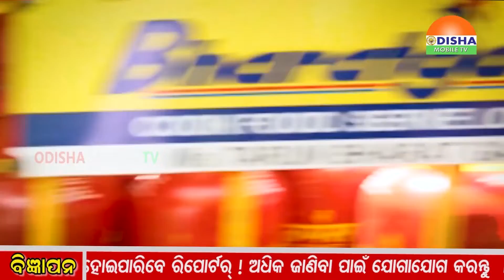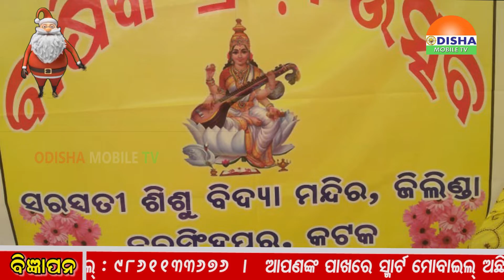25 DEC 19 ଦ୍ୱିପ୍ରହର ଜିଲ୍ଲା ଖବର ସାରା ଦୁନିଆଁର ଟିକନିକ ଖବରକୁ ନେଇ ସାରା ଓଡିଶାକୁ ଯୋଡିବାର ପ୍ରୟାସ#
25 DEC 19 ଦ୍ୱିପ୍ରହର ଜିଲ୍ଲା ଖବର ସାରା ଦୁନିଆଁର ଟିକନିକ ଖବରକୁ ନେଇ ସାରା ଓଡିଶାକୁ ଯୋଡିବାର ପ୍ରୟାସ#କଟକରେ ଶ୍ରୀ ଗଣପତି ବିଦ୍ୟାମନ୍ଦିରର ବାର୍ଷିକ କ୍ରୀଡା ପ୍ରତିଯୋଗୀତା ଓ ପୁରସ୍କାର ବିତରଣ ଉତ୍ସବ ଅନୁଷ୍ଠିତ ।ବାରଙ୍ଗରେ ଦେଖିବାକୁ ମିଳୁଛି ବେଆଇନ ଇଟାଭାଟି,କିନ୍ତୁ ପ୍ରଶାସନ ଚୁପ ।କଳାହାଣ୍ଡିରେ ମେନେଜର ଙ୍କ ହତ୍ୟାକାରୀ ଙ୍କୁ ଧରିବା ପାଇଁ ସାଇଣ୍ଟିଫିକ ଟିମ ଓ ପୋଲିସ ର ସର୍ଚ୍ଚ ଅପରେସନବଡ଼ଚଣାରେ ନାଗରିକତା ସଂଶୋଧନ ଆଇନିକୁ ବାତିଲ କରିବା ଦାବିରେ ସାମ୍ବାଦିକ ସମିଳନୀ ଅନୁଷ୍ଠିତ ।ଦେବଗଡରେ ସପ୍ତମ ବଜରଙ୍ଗ କ୍ରିକେଟ କ୍ଲବ ଉଦଯାପିତ ।ଗୁଡାରି ରେ ପଟା ବଣ୍ଟନ ସହ ମଧୁବାବୁ ପେନସନ ବଣ୍ଟନ କାର୍ଯ୍ୟକ୍ରମ ଅନୁଷ୍ଠିତ ।ମାହାଙ୍ଗାରେ ବାଗ୍ମୀ କରଙ୍କ ୧୫୬ ତମ ଜୟନ୍ତୀ ପାଳିତ .ଟିକରପଡା ଜଙ୍ଗଲରେ କୁନି କୁନି ଶିଶୁଙ୍କୁ ନେଇ କରାଯାଇଛି ବଣଭୋଜି। ଅଭିଭାବକ ମନରେ ଦେଖାଦେଇଛି ଅସନ୍ତୋଷ।ଜିଲିଣ୍ଡା ସରସ୍ୱତୀ ବିଦ୍ୟାମନ୍ଦିରରେ ବାର୍ଷିକ କ୍ରୀଡା ପ୍ରତିଯୋଗୀତା ଅନୁଷ୍ଠିତ ।ବଡମ୍ବା ଡିଏଭି ସ୍କୁଲରେ ବାର୍ଷିକ କ୍ରୀଡା ଉତ୍ସବ ଅନୁଷ୍ଠିତ ।ନରସିଂହପୁରର ଶ୍ୟାମସୁନ୍ଦରପୁରରେ ଶ୍ରାଦ୍ଧଞ୍ଜଳୀ ସଭା ଅନୁଷ୍ଟିତ ।ଦେବଗଡରେ ୪ ବର୍ଷର ନାବାଳିକାକୁ ଦୁଷ୍କର୍ମ ଅଭିଯୋଗ, ୨ ଜଣ ନାବାଳକ ଅଟକ ।
ରିୟାମାଳରେ ଦେଖିବାକୁ ମିଳିଛି ହାତୀ ମାନଙ୍କ ଉପଦ୍ରବ ।